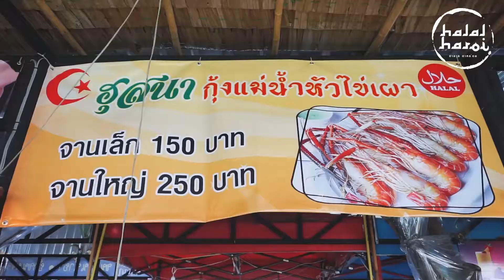Halal Haroi I ตลาดน้ำยามเย็นคลองขุดเจ้าเมือง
ช้อปชิม ชิคๆ ชิลๆ "ตลาดน้ำยามเย็นคลองขุดเจ้าเมือง"
ตลาดน้ำแห่งใหม่ย่านพระประแดง ที่ถูกปรับปรุง
ให้ดูแพงด้วยธรรมชาติ นั่งเรือ ให้อาหารปลา และร้านค้า
มากมาย นอกจากจะมีร้านกาแฟริมคลองที่เคยรีวิวไป
ในตลาดยังมีร้านฮาลาล ให้ทานอีกด้วย ถือเป็นตลาด
ที่ได้รับความนิยม เหมาะแก่การไปชม เช็คอิน เกร๋ๆอีกแล้วค่าา

📌 ตลาดน้ำยามเย็นคลองขุดเจ้าเมือง By Ladluang
⏰ เปิดวันอังคาร-ศุกร์ เวลา 15.00 น.- 21.00 น.
วันเสาร์-อาทิตย์ 11.00 น.- 21.00 น.
🚗 ที่ตั้ง ซ.สุขสวัสดิ์ 66 แยก1 ต.บางพึ่ง อ.พระประแดง จ.สมุทรปราการ